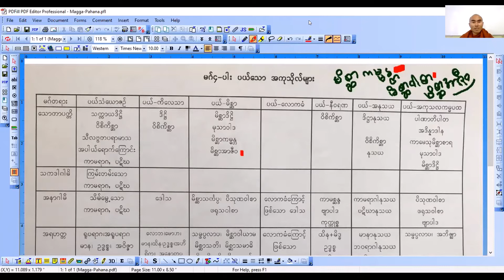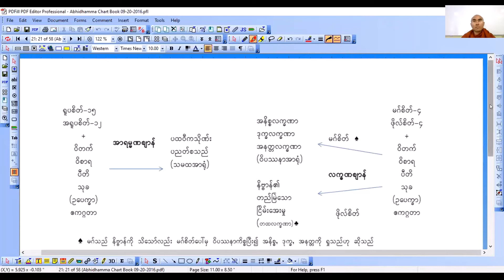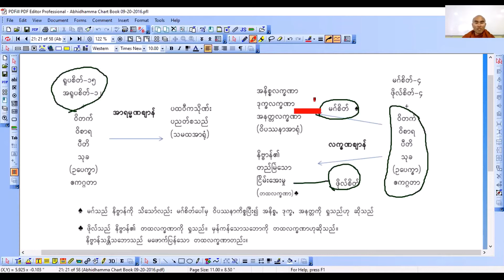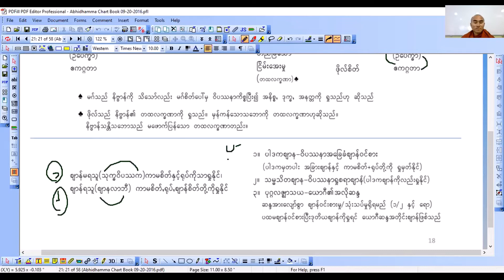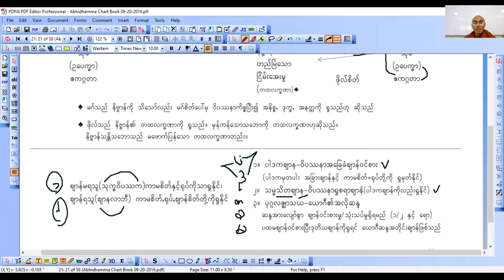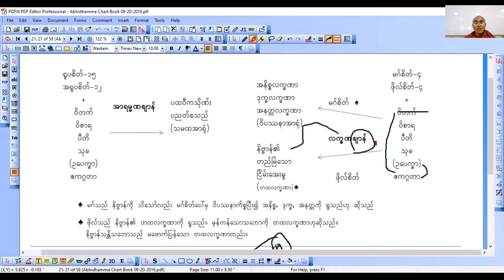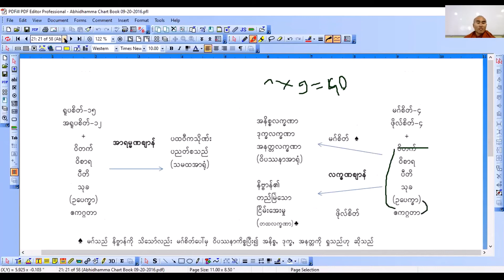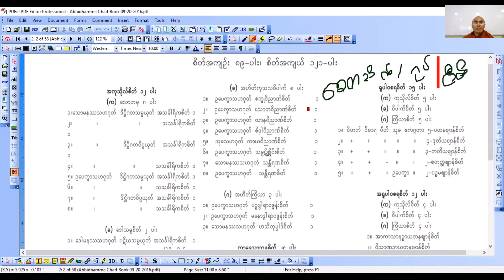၁၁ အဘိဓမ္မာသင်တန်း ဆရာတော်အရှင်ဂရုဓမ္မ - မဂ်(၄)ပါး ကပါယ်သော အကုသိုလ်များ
သင်သောတပန်ဖြစ်ပြီလား?
သောတပန်၊ သကဒါဂမ်၊ အနာဂါမ်၊ ရဟန္တာ တို.၏ စိတ်နေ၊ စိတ်ထား နှင်.စရိုက်တွေကို လေ.လာကြရအောင်နော်၊
သောတပန်တို. ပယ်အပ်သော သံယောဇဉ်၊ သောတပန်တို. ပယ်အပ်သော ကိလေသာ၊ သောတပန်တို. ပယ်အပ်သော မိစ္ဆာ၊ သောတပန်တို. ပယ်အပ်သော နီဝရဏ၊ သောတပန်တို. ပယ်အပ်သော အနုသယ၊ သောတပန်တို. ပယ်အပ်သော အကုသလကမ္မပထ တွေဟာဘာတွေလဲ?
အာရမ္မဏဈာန် ဆိုတာဘာလဲ?
လက္ခဏဈာန် ဆိုတာဘာလဲ?
ဈာန်မရသူ ရှုတဲ. ဝိပဿနာ နှင်. ဈာန်ရသူ ရှုတဲ. ဝိပဿနာ ဘာကွာသလဲ?

တရားပွဲဓမ္မသဘင်မတည် အလှူရှင်
မမေမေခင် မိသားစု နှင်. ဓမ္မမိတ်ဆွေအပေါင်းတို.၏ ဒါန၊ သီလ၊ ဘာဝနာ ကု
သိုလ်အစုစုအား Quantum Buddhist USA မိသားစုမှ နှစ်ထောင်းအားရ သာဓုအနုမောဓနာ အကြိမ်ကြိမ်ခေါ်ဆိုပါ၏။